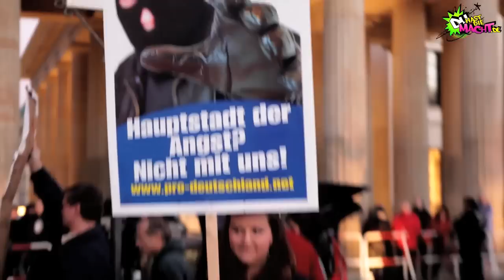"Asylanten go Home" - NICHT MIT UNS! (DU HAST DIE MACHT)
Demo gegen „Pro Deutschland" - Flüchtlinge kämpfen um ihr Recht auf Leben
Auf dem Weg in den Bundestag trifft ein Abgeordneter seit einigen Wochen auf eine Mahnwache von Flüchtlingen. Direkt am Brandenburger Torprotestieren die Flüchtlinge Tag und Nacht gegen die deutsche Asylpolitik.

Allein in diesem Jahr gab es über 50.000 Neuanträge auf Asyl in Deutschland, das höchste Ergebnis seit 2003. Viele der Asylsuchenden kommen aus Krisengebieten in Nordafrika wie z.B Syrien oder Tunesien. Die Mehrzahl der Flüchtlinge kommt allerdings aus Serbien und Mazedonien.

Die Flüchtlinge fordern die Abschaffung der Residenzpflicht, sie protestieren gegen die Unterbringung in großen Gemeinschaftsunterkünften und fordern eine Arbeitserlaubnis.

DU HAST DIE MACHT steht für Respekt. Kommentare mit beleidigendem oder diskriminierendem Inhalt behalten wir uns vor zu löschen!